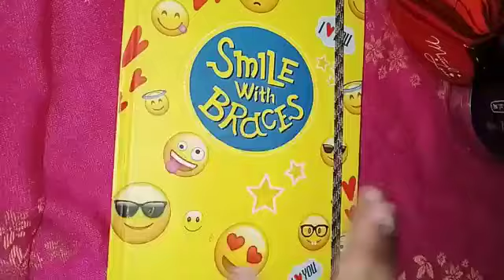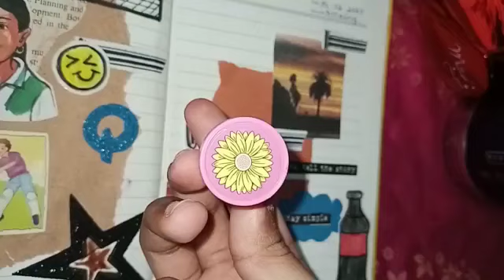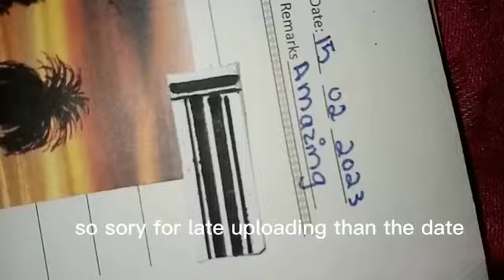journaling||journal with me||journaling diary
hey guys!!